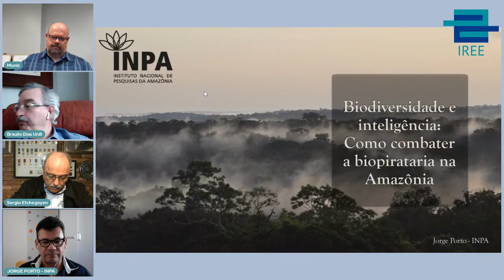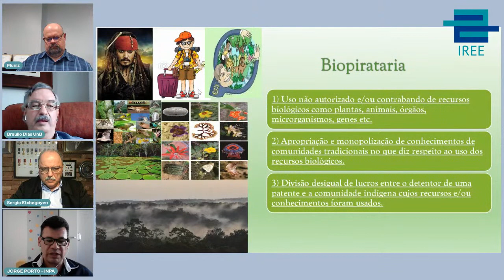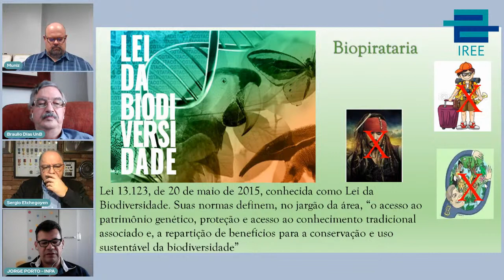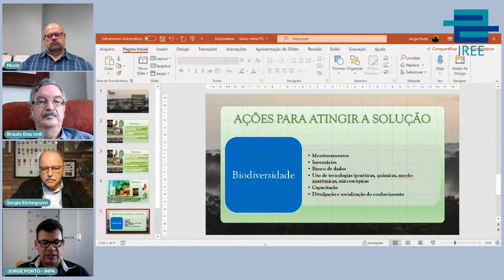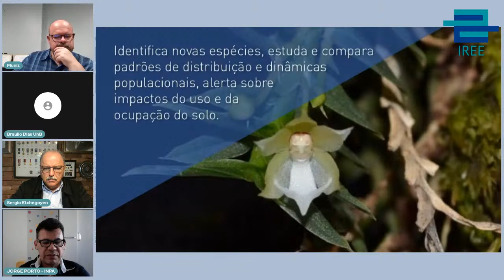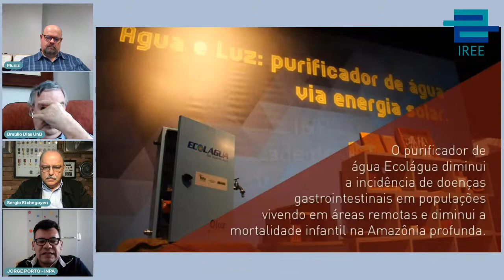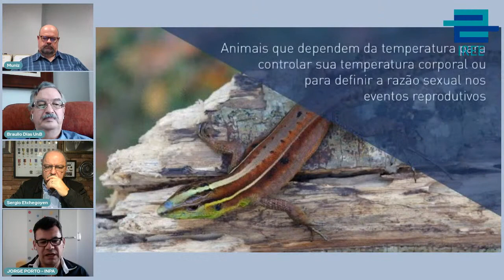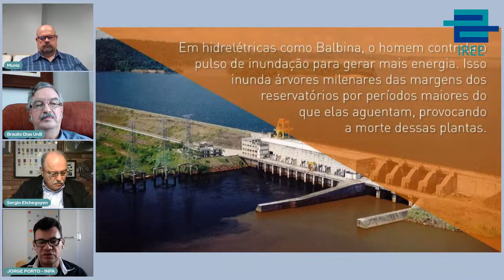BIODIVERSIDADE E INTELIGÊNCIA: COMO COMBATER A BIOPIRATARIA NA AMAZÔNIA?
Você sabia que a Floresta Amazônica é o principal alvo de biopirataria no Brasil?

Para debater medidas de combate a este problema que permitam a conservação da biodiversidade brasileira, seu uso sustentável e a repartição justa dos benefícios da utilização dos recursos, o IREE Soberania e Clima (ISC) reúne especialistas em um webinar na quinta-feira, dia 26 de agosto, às 17h.

O evento contará com a participação de Braulio Dias, professor da UnB, ex-Secretário Executivo da Convenção sobre Biodiversidade da ONU, de Jorge Porto, chefe do Núcleo de Apoio à Pesquisa no Pará do Instituto Nacional de Pesquisas da Amazônia e de Antônio Muniz, oficial de inteligência da Agência Brasileira de Inteligência (ABIN).

A live terá comentários do Presidente do Conselho de Administração do ISC, Sergio Etchegoyen, e moderação do Presidente do ISC, Raul Jungmann.